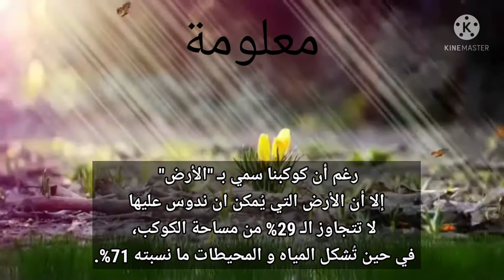معلومة عن كوكب الارض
معلومه مفيدة
معلومه جديدة
معلومة
كوكب الارض